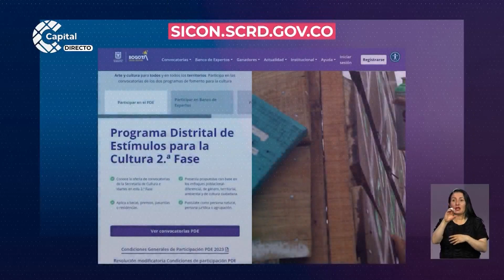Rock y Hip Hop para recuperar el Parque Santander de Bogotá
AHORA | El rock y el hip hop local se tomaron el icónico Parque Santander. Este histórico lugar ha sido escenario del Encuentro Interlocal de Arte y Cultura del Centro de Bogotá en el que han participado más de 17 artistas.

Estas actividades hacen parte de las intervenciones que se vienen realizando desde el 2022 para resignificar este memorable parque a través de la música y el arte en conjunto con el proyecto Fúgate al Barrio.